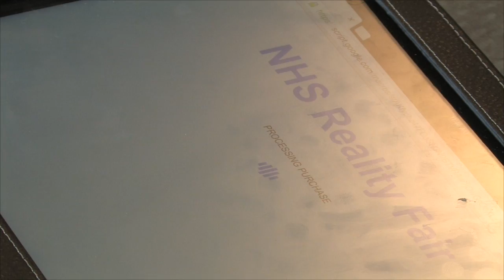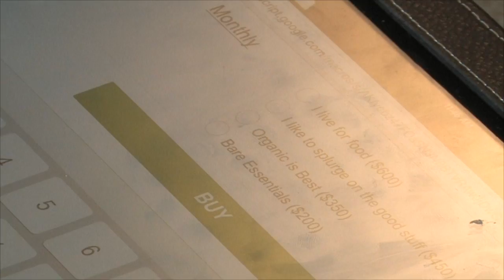Reality Fair 2014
Needham High School seniors learn to be financially responsible.